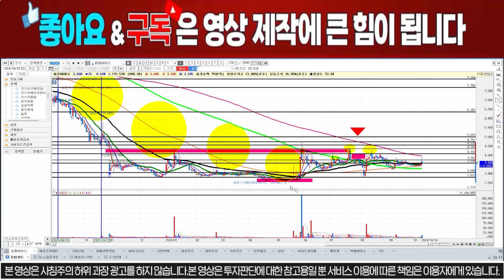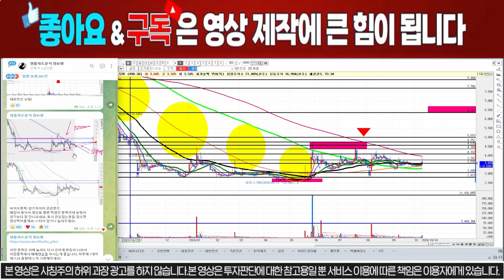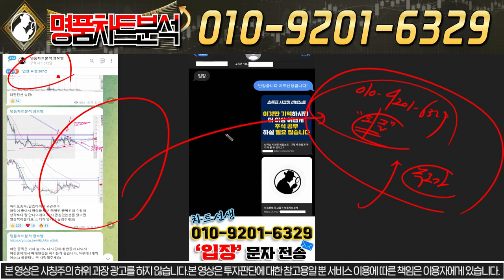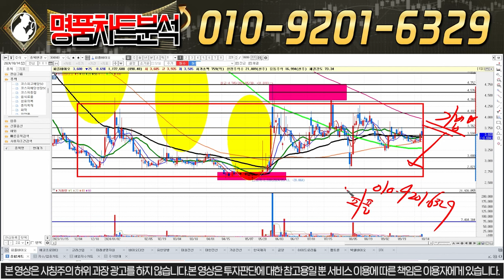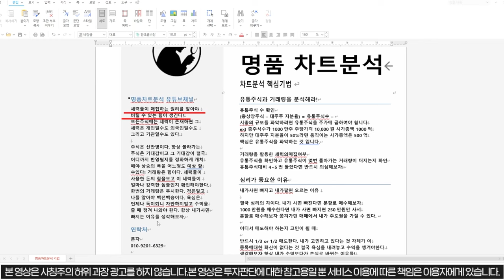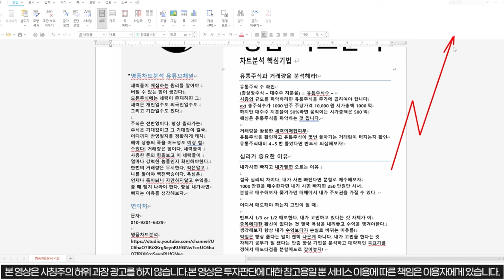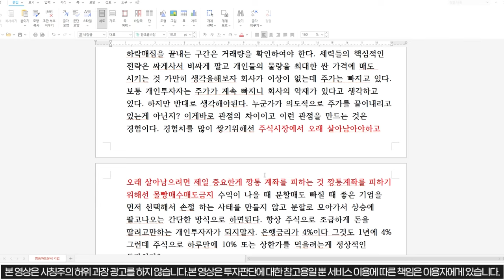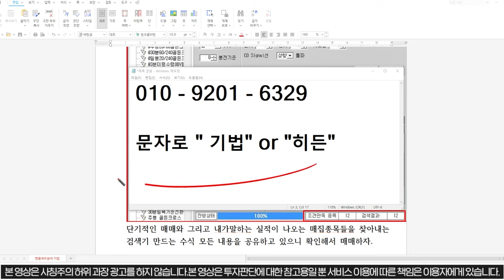[피플바이오 주가 전망] 세력들은 1년동안 매집완료 했습니다. 급등시 연속상한가로 올라 갈 수 있습니다!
"피플" 이라고 문자 보내주시면 대응전략 보내드립니다.

1) 당일단타(시초가매매)
2) 매집주
3) 종목 실시간 브리핑